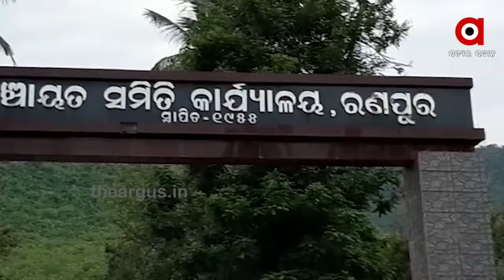କୋରୋନା ଛଡାଇ ନେଲା କୁନି ପୁଅ ମୁଣ୍ଡରୁ ବାପର ହାତ...